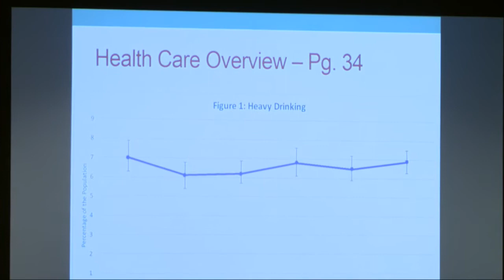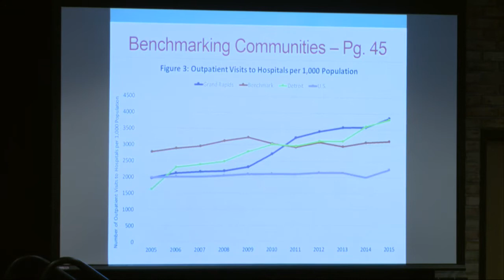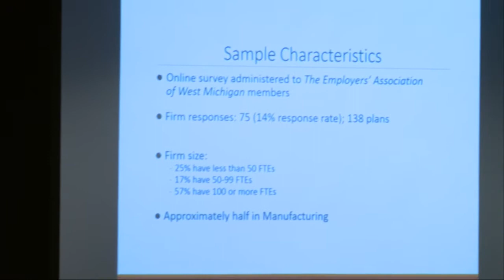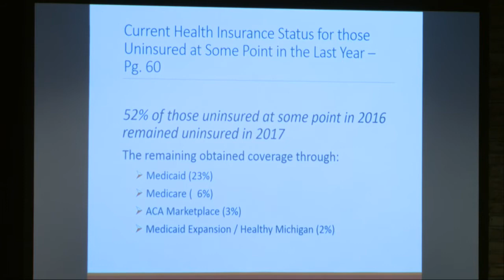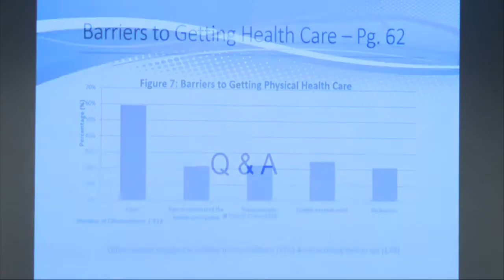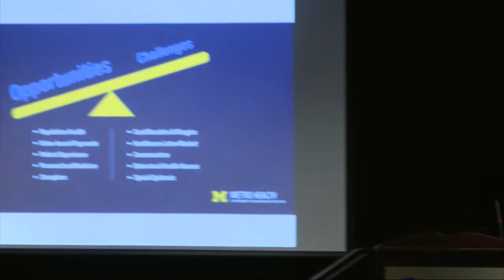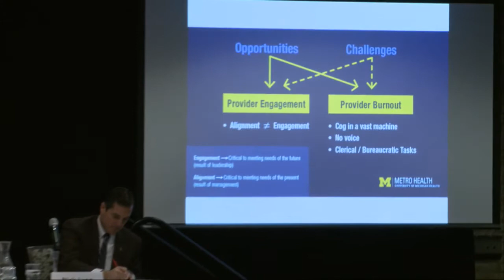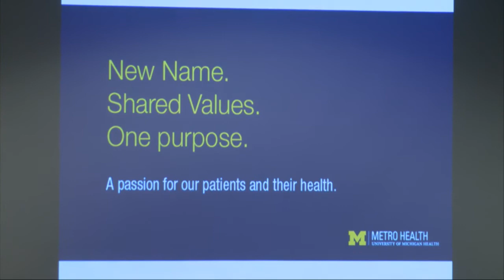2018 West Michigan Healthcare Economic Forecast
Presentation of the 2018 Health Check Report – Analyzing Trends in West Michigan

Kevin Callison, PhD, Assistant Professor
Department of Global Health Management and Policy
School of Public Health and Tropical Medicine
Tulane University

Leslie Muller, PhD, Assistant Professor - Economics
Seidman College of Business, Grand Valley State University

Panel - Trends in West Michigan Healthcare

Peter Hahn, MD, MBA, CPE, Chief Medical Officer
Metro Health University of Michigan Health

Earle (Win) Irwin, Chair of the Board of Directors
Irwin Seating Holding Company

Nick Lyon, Director
Michigan Department of Health and Human Services